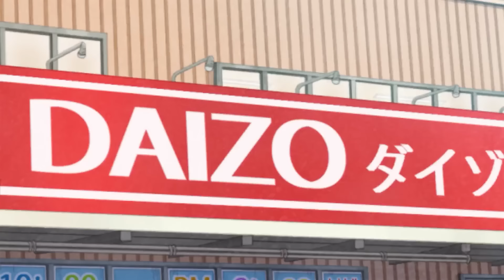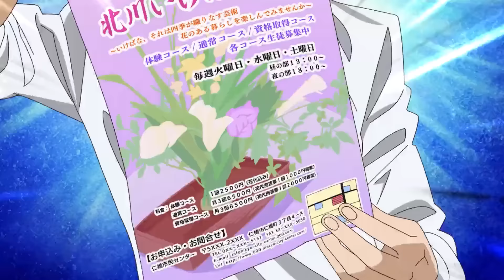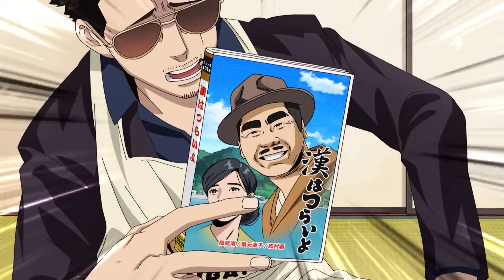Tóm Tắt Anime : Giang Hồ Gác Kiếm Về Làm Nội Trợ | Trà Sữa Anime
Hôm nay mình Tóm Tắt Anime : Ông chồng Yakuza -  Gokushufudou ( full )

Dưới đây là một số video hay của chúng mình mời các bạn đón xem nha :
Cám ơn các bạn
💬 Script: Ngọc Huyền
🎤 Voice: Ngọc Ánh
📺 Video: Vân Pi, Tùng Mẫu Giáo